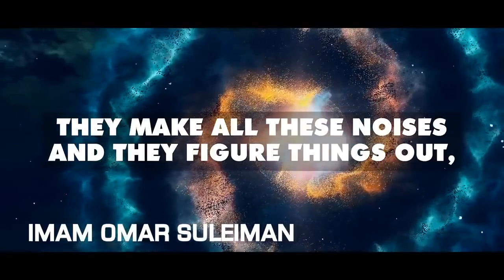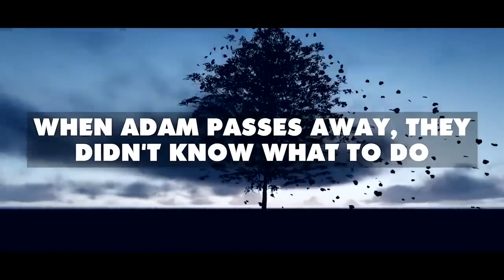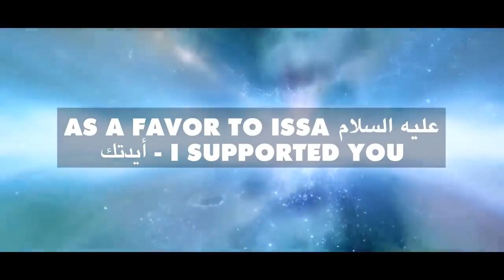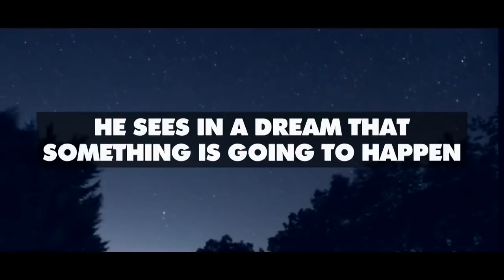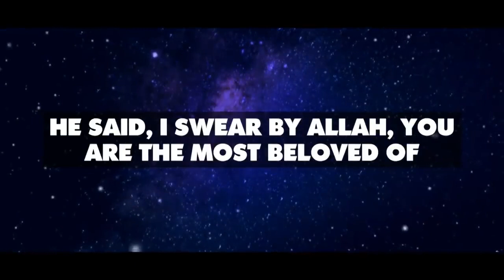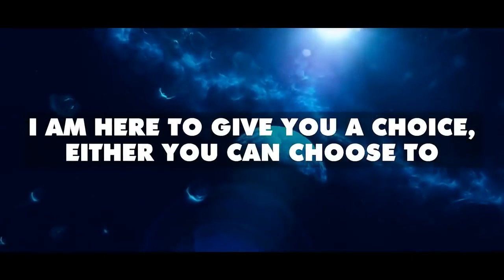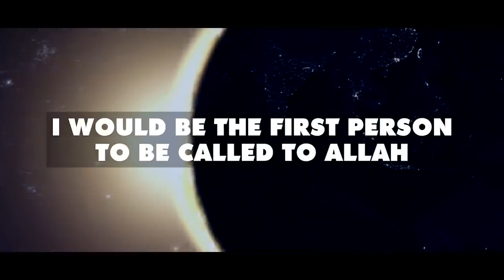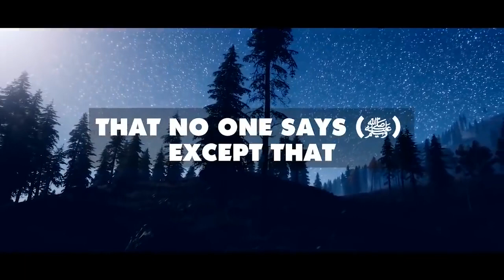Emotional The Birth & Death Of Angel Jibreel